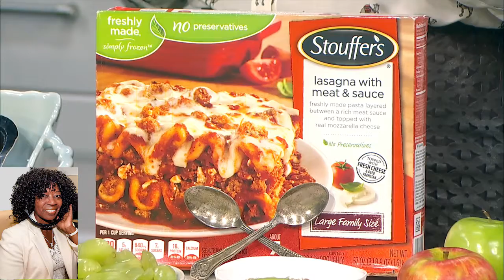Dietiton & Author Carolyn O'Neil Easy Weeknight Meals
JOINING US WITH SOME TIPS TO HELP CREATE QUICK, BALANCED AND NUTRITIOUS MEALS FOR THE WHOLE FAMILY, AWARD –WINNING DIETITION AND AUTHOR, CAROLYN O’NEIL